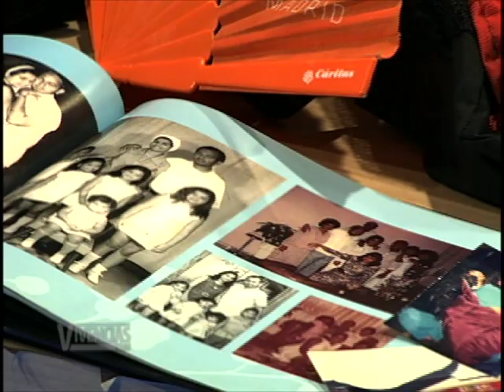Vivencias De Fé-Testimonio Flérida Bonilla Ruiz Parte 4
Estreno Jueves 9:00 pm Por Televida canal 41